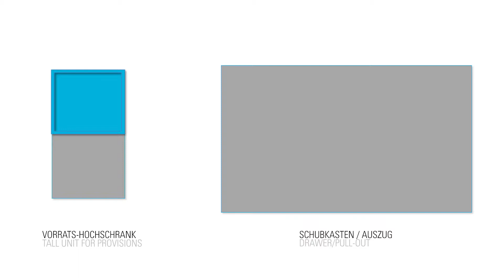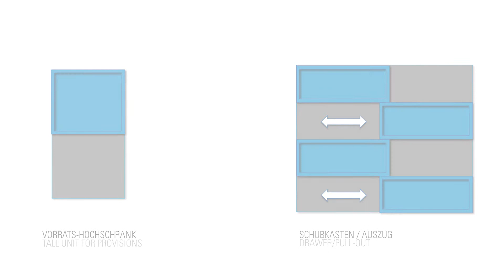Extensive Organization Solutions